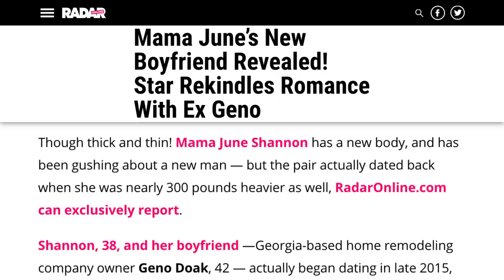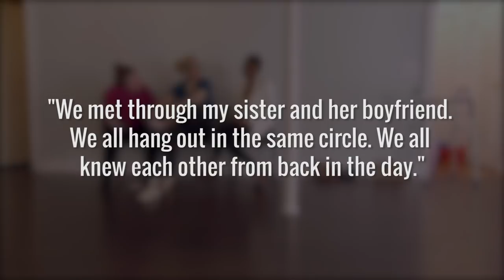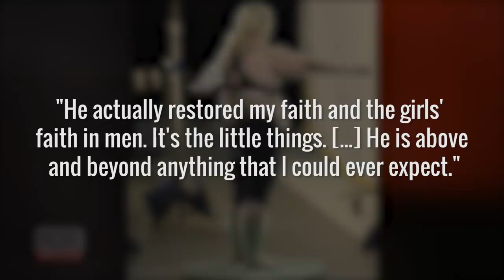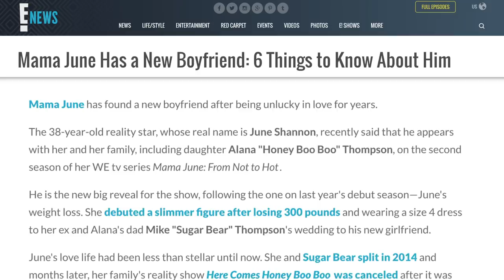The Truth About Mama June's Boyfriend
She first became well known as one of the most colorful characters on the TLC reality show, Toddlers & Tiaras, but that was only the beginning for June “Mama June” Shannon. Mama June and her family soon got their own spin-off series, Here Comes Honey Boo, named after her daughter, Alana “Honey Boo Boo” Thompson. And while the show was a hit for a while, it was cancelled under controversial circumstances.

Now, Mama June is back, having lost 300 pounds due to gastric sleeve surgery and starring on Mama June: From Not to Hot. She’s also dating again, and we’ve got the scoop about her boyfriend, Geno Doak. Let’s take a look at the truth about Mama June’s new boyfriend.

Not his first rodeo | 0:00
Cash money hustle |  1:11
A second meet cute | 1:41
Standing by his woman | 2:10
Are those wedding bells? | 2:47
Doting dad | 3:21